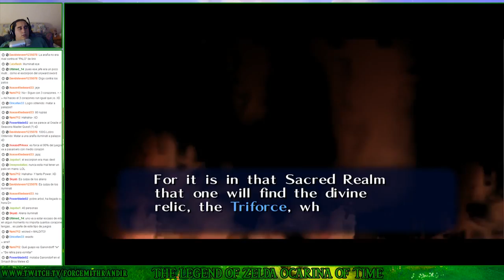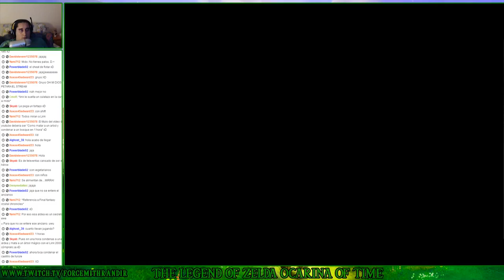The Legend of Zelda Ocarina of Time (N64) | Parte 3 - Llanuras de Hyrule